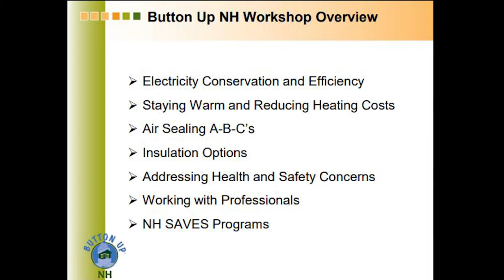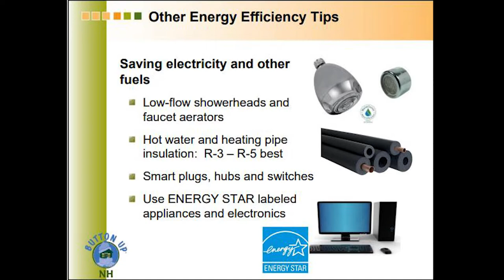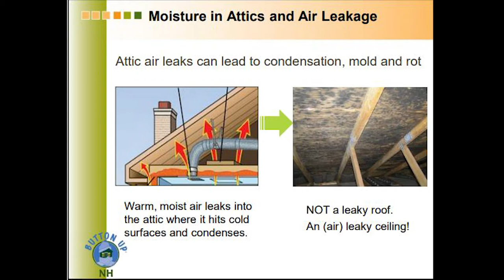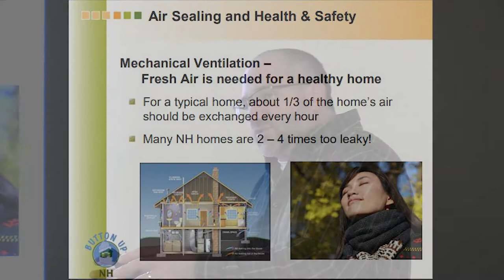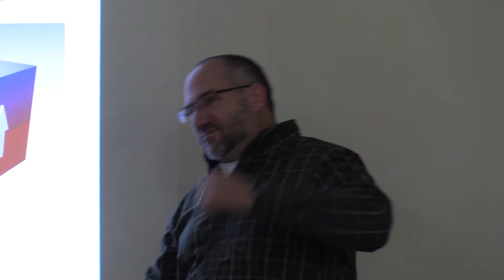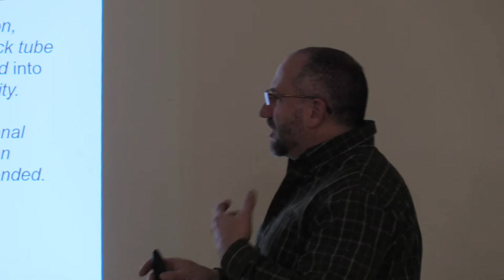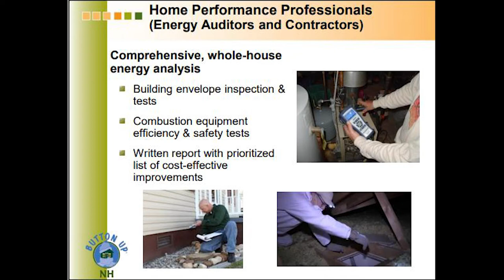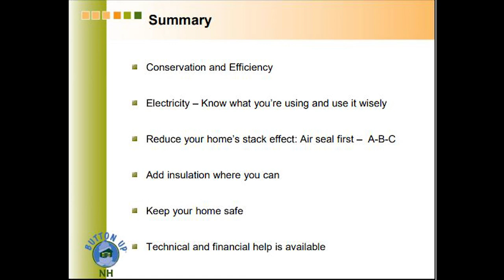NH Saves Button Up Energy Workshop - Exeter, NH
Free NHSaves "Button Up Home Energy Workshop" at Exeter Public Library!

Button Up New Hampshire, the popular home energy savings workshop series, is coming to Exeter, NH. The Exeter NH Transition Town and Seacoast Area Renewable Energy Initiative (SEAREI.org) are hosting this free workshop for residents and it will take place on Monday December 11th, 2017 at the Exeter Public Library 4 Chestnut St., Exeter, NH. Doors will open at 5:45pm (light snacks) and the presentation starts at 6:00pm.

NHSaves is a collaboration of New Hampshire’s electric and natural gas utilities, Eversource, Liberty Utilities, NH Electric Cooperative and Unitil, working with the NH Public Utilities Commission and other interested parties to provide NH customers with information, incentives, and support designed to save energy, reduce costs, and protect our environment statewide. The utilities are offering a free LED light bulb to the first 10 households who attend each workshop. Each workshop is presented by a knowledgeable BPI Certified Building Analyst, and a utility representative will also be available to answer further questions about their programs.

The NHSaves Button Up Workshop is a 1.5 hour presentation about how to improve the energy efficiency of your home. It covers basic building science principles as well as examples of whole house weatherization measures that will button up your home for the heating and cooling seasons. It also covers details about the energy efficiency programs offered by NH utilities to provide energy audits and weatherization, rebates on electric and gas appliances as well as new construction.

NH residents wishing to use energy more efficiently, conserve energy and save money on their heating and cooling bills, will find the information very useful. The Plymouth Area Renewable Energy Initiative of Plymouth, NH is working with local groups statewide to organize the workshops for the public on behalf of New Hampshire’s utilities.